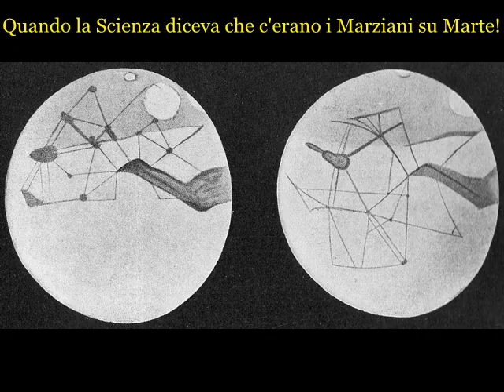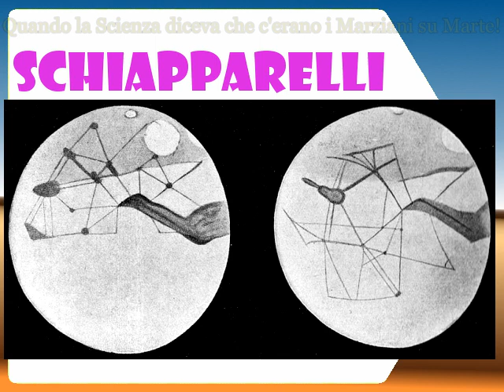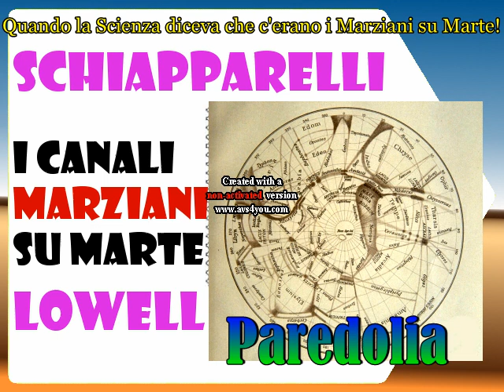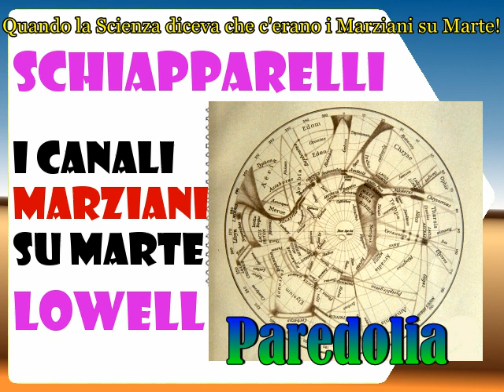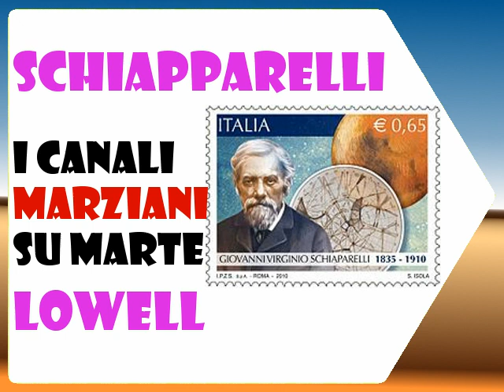I canali alieni di Marte disegnati da Schiapparelli e Lowell - weird stories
Quando la Scienza diceva che su Marte c'erano i marziani che costruivano i canali, per irrigare il pianeta rosso. I due astronomi Giovanni Schiapparelli e Percival Lowell, dai loro telescopi nel tardo 1800 e nei primi del 1900s, entrambi ritennero di vedere dei canali artificiali su Marte!. Ai primi del 1900s esplose una grande diatriba scientifica, una ridda di voci si sparse per il mondo, si rafforzò la convinzione che su Marte c'erano i marziani!. La tecnica e la tecnologia si raffinarono con il tempo, migliorando le prestazioni dei telescopi ottici; emerse subito il dato che la paredolia, aveva colto i due scienziati: non c'erano canali artificiali su Marte, ne mai c'erano stati!. Questo evento, fu probabilmente l'ultimo momento storico, in cui la scienza disse che su Marte c'erano civiltà aliene senzienti, e che se gli alieni fossero state culture tecnologiche, gli alieni avrebbero anche potuto viaggiare nello spazio, per vistare la Terra!.

Analisi UFO: il caso Ummo, ufo flap belga, il caso Guardian, le luci di Phoenix, ufo di Campeche

Il file è in Copyleft(BY-ND-NC)